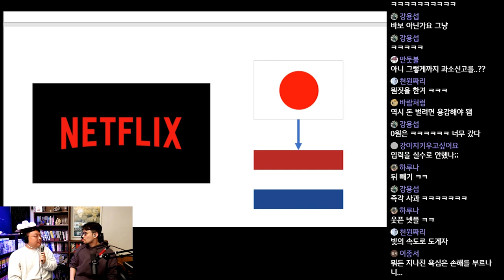넷플릭스, 일본에서 이익 축소신고 했다가 세무조사 걸림